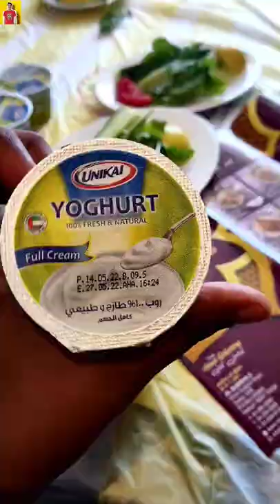NOOR AL MANDI | DUBAI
Noor Al Mandi Restaurant | DUBAI

شارع عمان دبي - Al Nahda - Dubai - United Arab Emirates

The quality of the meat n rice were so perfect. Especially the chicken mandi (the skin were so crispy) , mutton shoulder were cooked to a perfection. And the best kunafa ever, so creamy and sweet (mouthwatering). The staff and  ambience were also good and recommendable.

CHICKEN MADABI : AED 31.50 - Rs 661/-

CHICKEN MANDI : AED 29.40 - Rs 617/-

MANDI SHOULDER : AED 68.25 - Rs 1433/-

 SWEET KUNAFA : AED 15.75 - Rs 330/-

QUALITY OF FOOD :  4.25/5
QUANTITY OF FOOD : 4.25/5
QUALITY OF SERVICE:  4.0/5
VALUE FOR MONEY:  YES
RECOMMENDABLE :  YES
AMBIENCE :  3.75/5

STAY POSTIVE🏡 STAY SAFE❤️